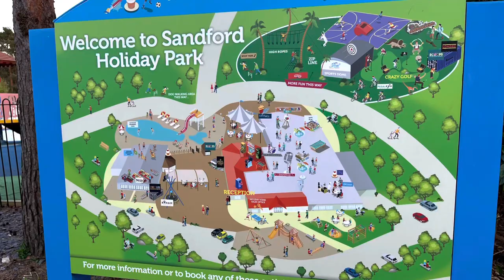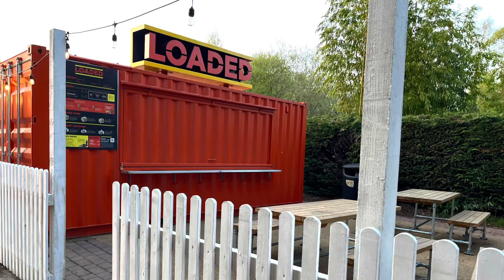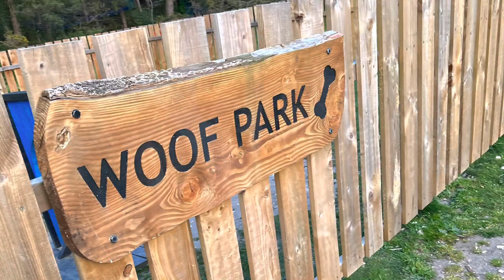Sandford holiday park in poole. tiktok parkdeanresorts kampa caravanlife hit subscribe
Our recent trip to sandford holiday park in Poole.

Honestly one of the best short breaks we have had for a while they have spent a fair amount doing the park up and adding more entertainment for families during the day. Great touring site with lots too do and beautiful beaches near by.